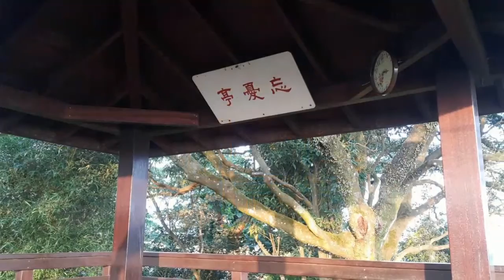20180526龍吐金珠（日出）